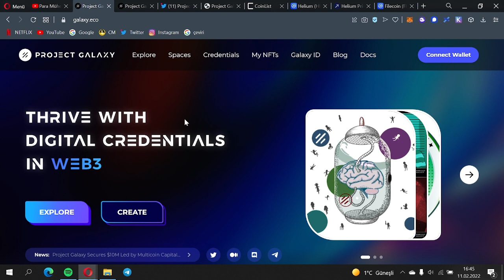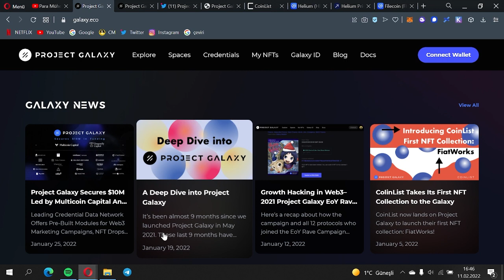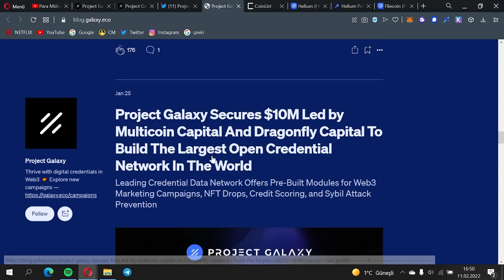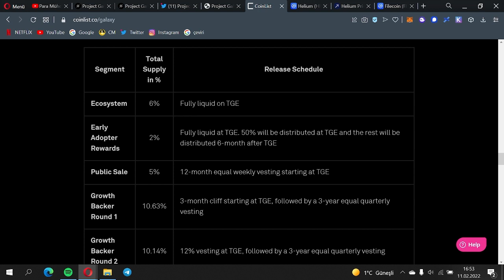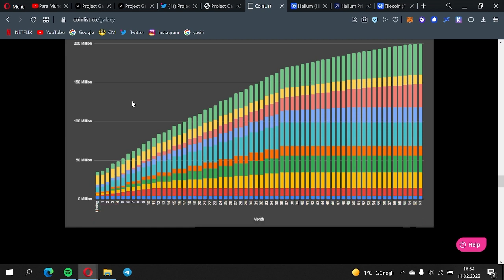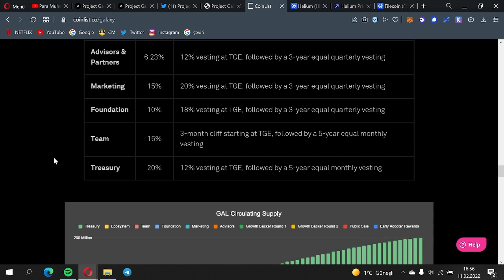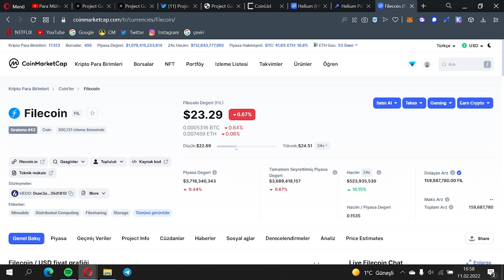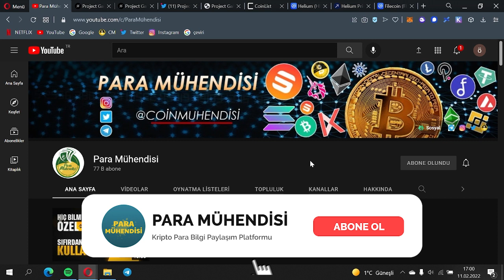Coinlist Ön Satış Project Galaxy İnceleme